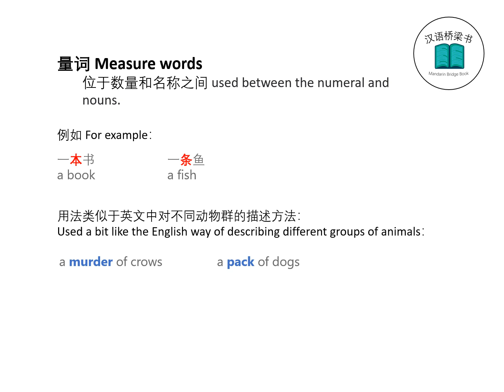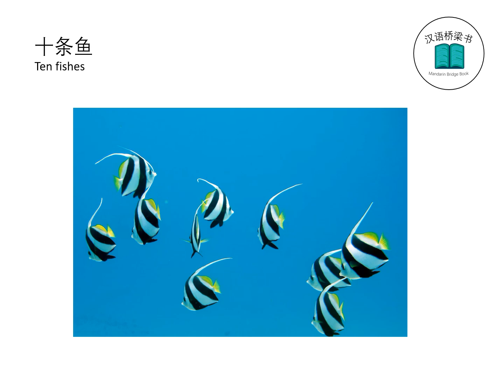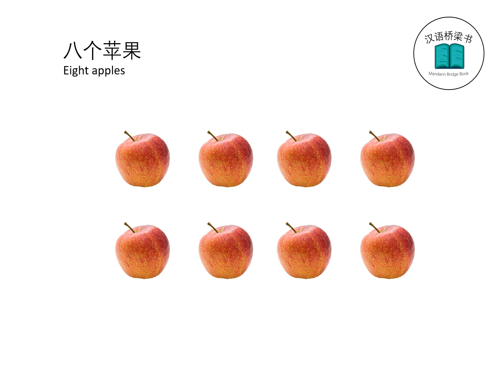汉语（普通话）：幼儿园系列–农场里，菜市场，量词 Learning Mandarin: Kindergarten Series – farm, market and measure words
大家好，我是安娜。今天的视频我们来学习农场中和菜市场上常见物品的名称，学习数量的描述方法。
需要注意的是，今天的视频中还会涉及到量词的使用。在汉语中，有些名词有专门的计量单位，通常放在数量和名词之间。比如我们会说“一本书”，“一条鱼”，这里的“本”，“条”就是量词。这样的说法有点像英文中对不同动物群的描述方法。比如在英文中，我们会说“a murder of crows”, “a pack of dogs”等。

为了便于大家深入理解汉语中量词的用法，下方列出了维基百科的说明链接。另外还有我们的免费PDF文档链接，欢迎下载学习。
Hi everyone, I‘m Anna. In today’s video, we are going to learn the names of common items found on farms and in markets, and learn how to count numbers.
It should be noted that today's video will also cover the use of measure words. In Chinese, some nouns have its own measure words, which are used between the numeral and nouns. For example,  to say a book and a fish in Chinese , one would need to say “yi ben shu” and “yi tiao yu”, “ben” and “tiao” are measure words. This is a bit like the English way of describing different groups of animals. In English, for example, we would say "a murder of crows", "a pack of dogs" and so on.
In order to give you a deeper understanding of the usage of quantifiers in Chinese, a Wikipedia explanation link is listed below. There are also links to our free PDF documents, please download and learn.